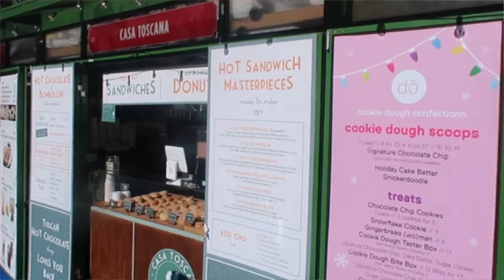NEW YORK CITY FOOD TOUR | Louise Cooney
Hey guys

Just back from the best few days in NYC where we hit up some amazing food spots.
In this vlog I show you/ talk to you about:
Shake Shack
BONDST
Lovers of Today
A Deli Bagel (Of Course)
Los Tacos in Chelsea Market
Soho House
Atoboy
Bryant Park Market
The Champagne Bar at the Plaza
A Hot Dog stand (of course)
JG Melons
Buddha Bar
The Beekman Hotel Cocktail Bar
Le Bain Rooftop at the Standard
Cecconi's in Dumbo
Dos Caminos

Of course there are so many more restaurants to try in NYC.. too many to name. The West Village has some amazing restaurants including L'Artusi, Aria and Extra Virgin. Soho has a fab brunch spot where you can get cake stands of bagels & toppings for them. Carbone & L'Angolo for Pasta. Rubirosa for pizza. La Esquina for Mexican. Cookies from Levain Bakery. The list is so long!

Please comment here with more suggestions & let me know if you've tried any of these and which were your favourite!

Lou xxx

P.S. in case you're wondering we stayed in the Standard Hotel in the Meatpacking District